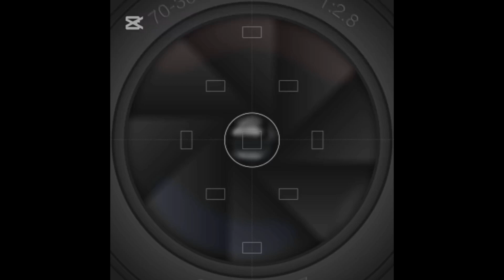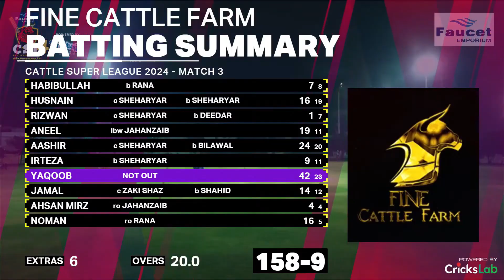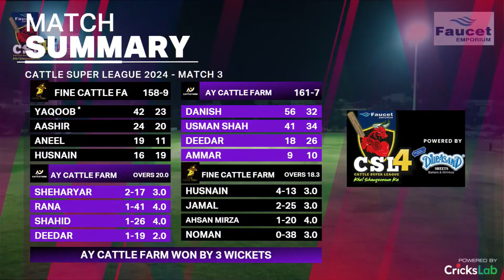Cattle Super League Season 4 Match 03 | 𝗙𝗶𝗻𝗲 𝗖𝗮𝘁𝘁𝗹𝗲 𝗙𝗮𝗿𝗺 𝘃𝘀 𝗔𝗬 𝗖𝗮𝘁𝘁𝗹𝗲 𝗙𝗮𝗿𝗺